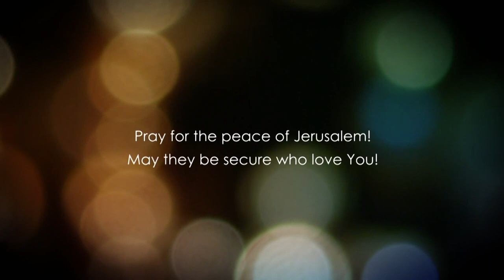Matthew 10 - Pt 1 - Jesus gives His Disciples power against Unclean Spirits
Matthew 10 explained. In this video, we will detail how Jesus gives His disciples power against all unclean spirits so they can also perform miracles on people. The names of the twelve disciples are mentioned here including the betrayer, Judas Iscariot.

Jesus then sends the disciples away and commands them to go and preach the Word of God in the world for the kingdom of God is at hand.

Checks may be sent to:
LoveIsrael.org
925 N. Courtenay Parkway Suite 19